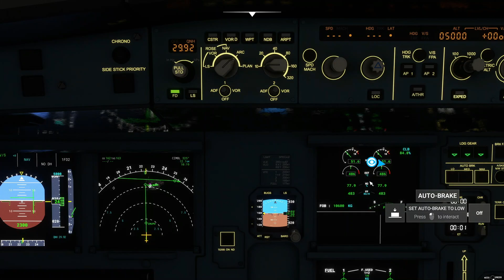A320 Neo Over Shoot at JFK Airport New York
Watch A320 Neo Over Shoot at JFK Airport New York L22